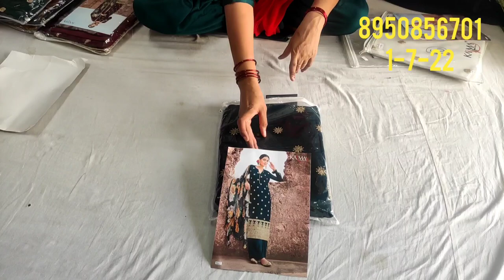kadhai ke nye design 🌹ise suit nhi dekhe honge kabhi🌹inko pahan kar bs aap hi dikhoge🌹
your quary-
HI,
kadhai ke nye design 🌹ise suit nhi dekhe honge kabhi🌹inko pahan kar bs aap hi dikhoge🌹jorzatt special wholesale pure deep boutique collection gohana partywear suit#retail garmi kurti boutique peace normal reasonable price wedding collection kadhai ke nye nye designer suit allover printed duptte alag hatke design
your quary:-
kadhai ke nye design
ise suit nhi dekhe honge kabhi
inko pahan kar bs aap hi dikhoge
kurti style
partywear collection
kadhai ke designer suit
special dimanded suit
alag alag vrayti
printed dupatte wale suit
retail Market
wholesale market
fashionable ladies suits
pant plajo suit
salwar suit
unstitched suit
thanks!